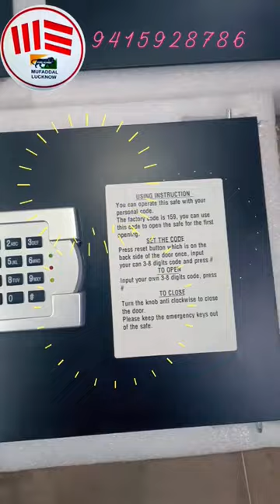Almirah digital locker best smart lock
almirah locker number lock heavy , durable beautifully designed, with mechanical key

Best smart locks 2023
Best smark lock review 2023